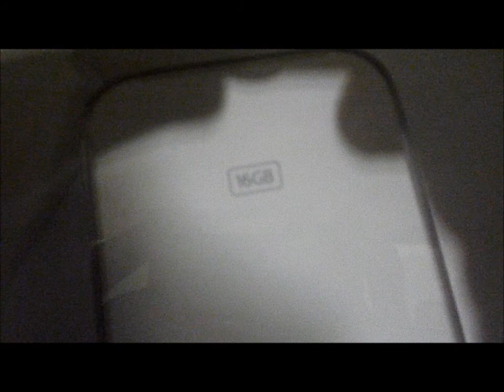Ipod touch 4 Movie